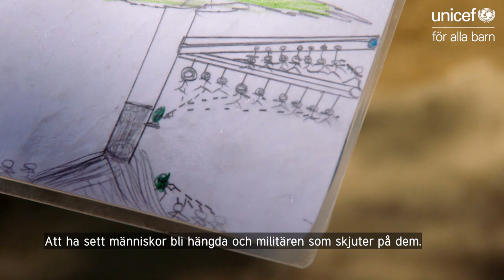Kristin Kaspersen möter barn på flykt i Bangladesh